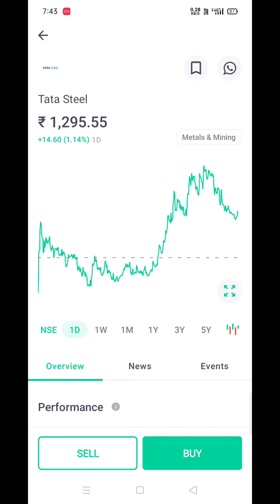TATA STEEL SHARE NEWS